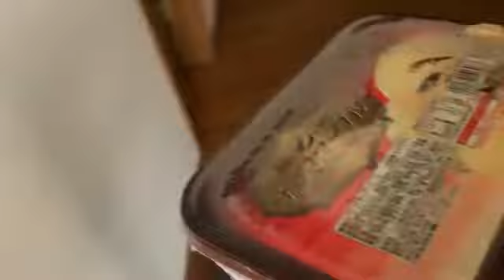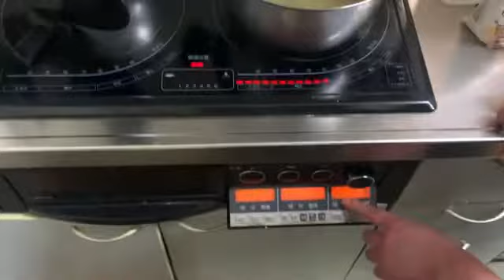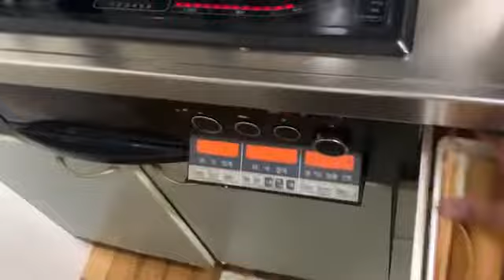マティアス 夏料理本気で作る 平八ブチギレ （2022年06月09日17時38分07秒）